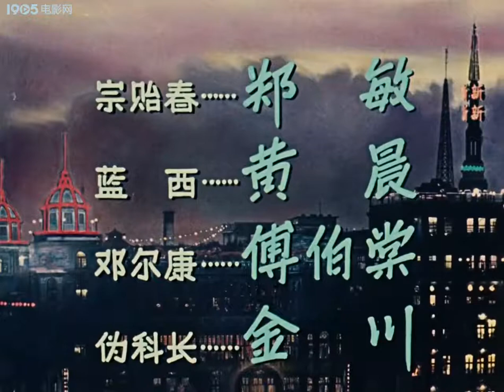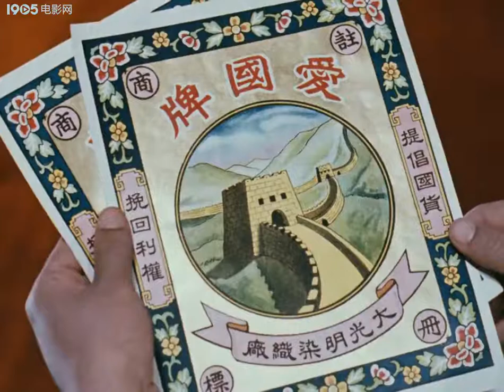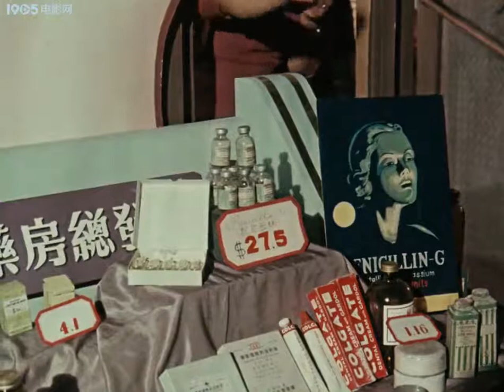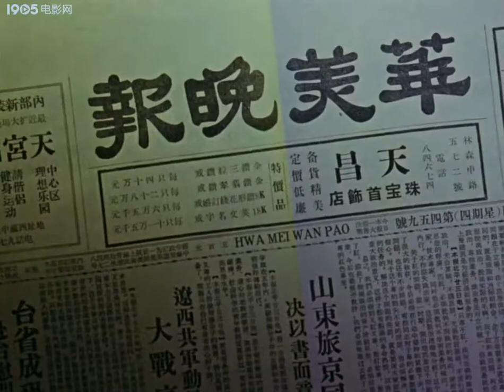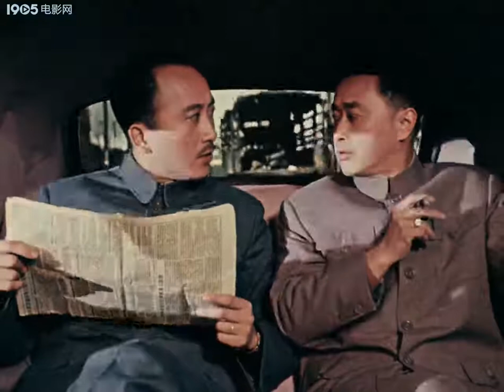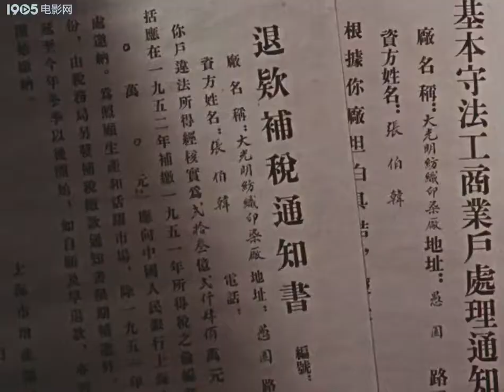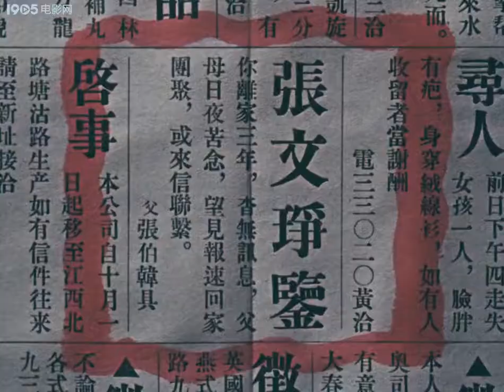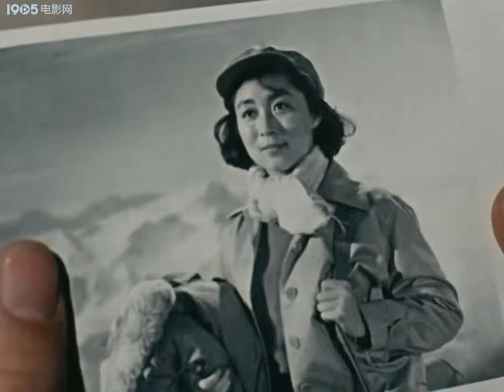不夜城 || The City That Never Sleeps (1957)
《不夜城》是由江南电影制片厂制作发行的113分钟剧情影片。该片由汤晓丹执导，孙道临、刘非、李玲君、茂路、李静康、崔超明等主演，于1957年摄制，20世纪80年代公开上映。该片讲述了张伯韩苦心经营成为资本家，之后在上海解放在即时，作出“留下来”的选择，又投身改造运动的故事。

"The City That Never Sleeps" is a 113-minute drama film produced and distributed by Jiangnan Film Studio. The film was directed by Tang Xiaodan, starring Sun Daolin, Liu Fei, Li Lingjun, Mao Lu, Li Jingkang, Cui Chaoming, etc. It was filmed in 1957 and was released to public in the 1980s. The film tells the story of Zhang Bohan's painstaking efforts to become a capitalist, and immediately after liberation in Shanghai, he made the choice to "stay" and then joined the transformation movement.